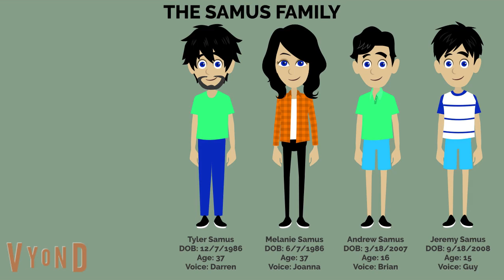THE SAMUS FAMILY (Read description for more info)!!!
FOR

WARNING: Any hate comments in this video will be removed immediately!!! NO EXCEPTIONS!!!

NOTE: These people are just fictional characters!!! They’re not real people!!!

SAMUS (Salt Lake City, Utah)
Language: Japanese

TYLER SAMUS
DOB: 12/7/1986
Age: 37
Voice: Darren
Info: He is a Math teacher at the Westfield Vyond High School!

MELANIE SAMUS
DOB: 6/7/1986
Age: 37
Voice: Joanna
Info: She is an English teacher at the Westfield Vyond High School!

JEREMY SAMUS
DOB: 9/18/2008
Age: 15
Voice: Guy
Info: He likes to play on the Nintendo Switch!!! He would even play his video games along with his brother on a free time, especially on Holidays!!! However, he does not tolerate swearing, just like Kaylee!!! He doesn’t even want to say swear words!!! He doesn’t mind if people say swear words, as long as he doesn’t hear it!!!

ANDREW SAMUS
DOB: 3/18/2007
Age: 16
Voice: Brian
Info: He likes to play on the Nintendo Switch!!! He would even play his video games along with his brother on a free time, especially on Holidays!!! He can swearing, but he only wants to say partial swear words!!! He doesn’t mind if people say swear words in front of him!!!

FEEL FREE TO USE THESE CHARACTERS IN YOUR VIDEOS!!!